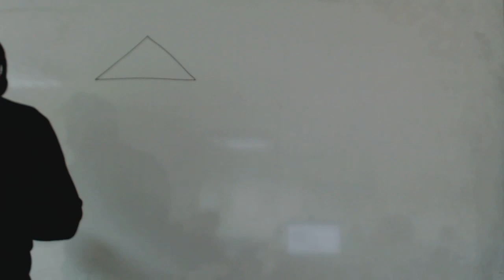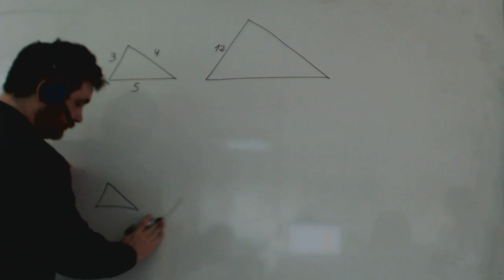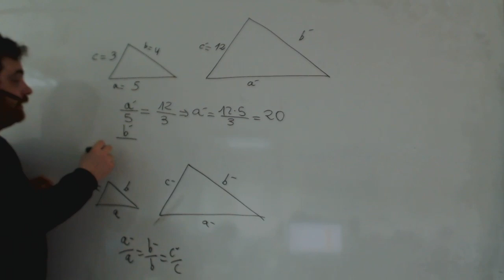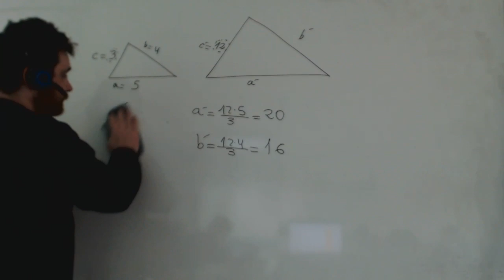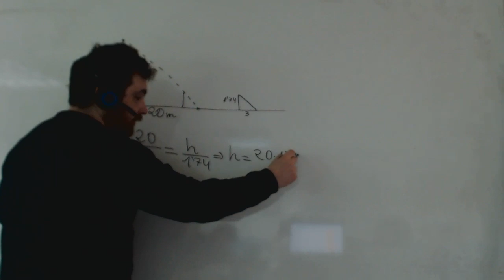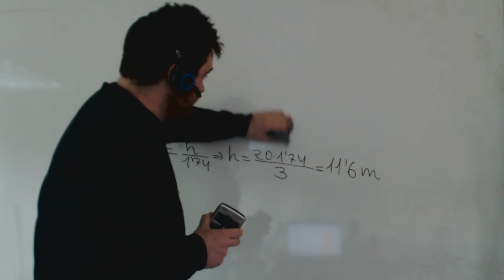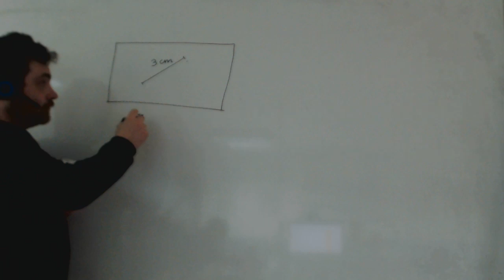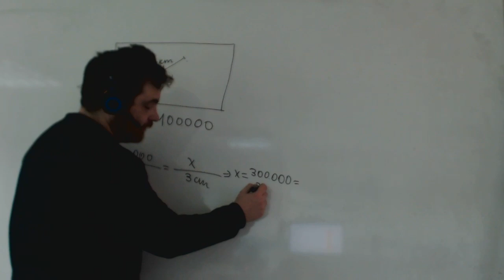Teorema de Tales y la semejanza de triángulos Matemáticas 2º ESO Academia Usero Estepona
Explicamos la aplicación del Teorema de Tales y de la semejanza de triángulos y realizamos algunos ejercicios simples donde se aplican estos conocimientos.
Matemáticas 2º ESO Semejanza y Tales